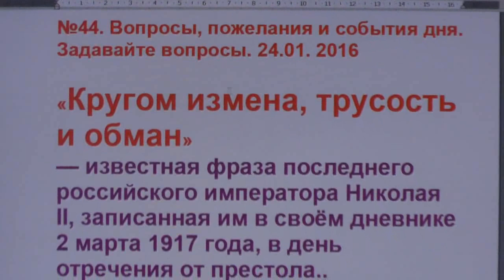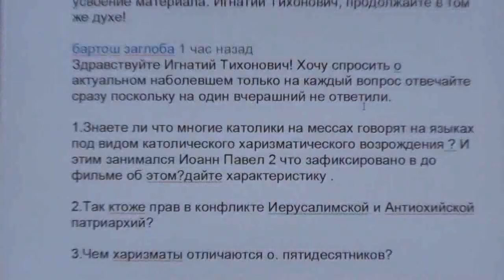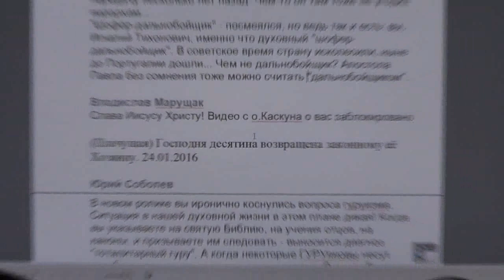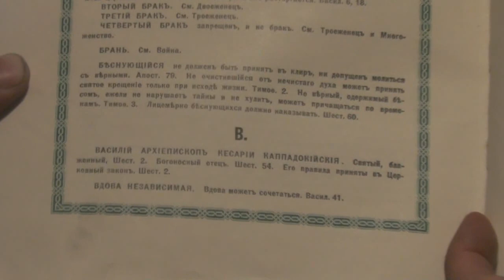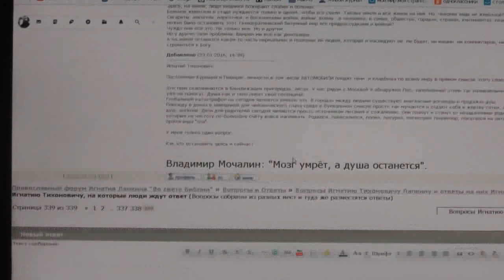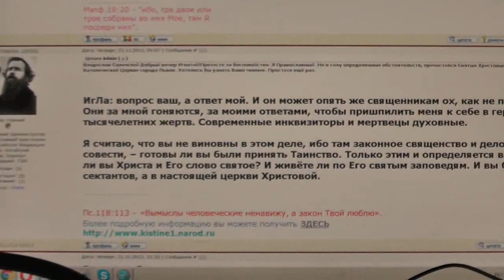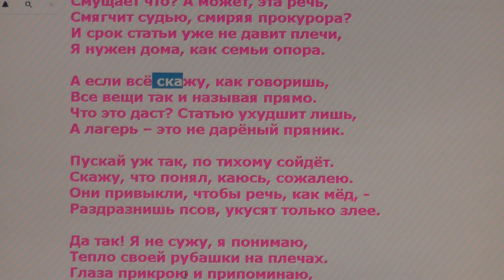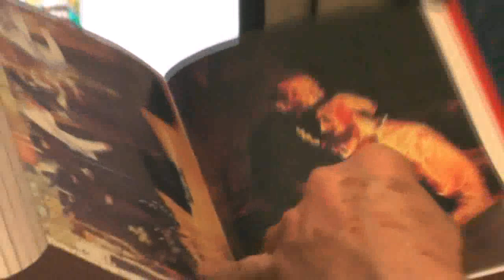№44. Вопросы, пожелания и события дня. Задавайте вопросы. 24.01. 2016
Вопросы задавать Игнатию в этой теме:
Коля Николай
0:27 «Кругом измена, трусость и обман» Николай II (эпиграф)
1:07 о лицемерии
3:53 форум Игнатия Лапкина
6:13 сайт Во свете Библии
8:52 объявление
9:04 отзыв о рубрике «Вопросы, пожелания и события дня...»
9:39 вопросы: о католицизме,
13:07 о конфликте патриархий,
14:24 о харизматах и пятидесятниках.
15:44 о КП и МП епархии
19:17 о теории «чурки и топора»
20:03 о беседах по скайпу
21:30 духовный «шофер-дальнобойщик»
22:56 о гуруизме (Юрий Соболев)
26:41 о молитве за младенца
27:11 о бесах, о бесновании
39:16 о болезни
40:31 видеоканал Во свете Библии
41:13 о поиске Христа, молитва Богородице
47:31 о двоеженстве
48:52 обличение священников
49:31 о христианине
51:13 о проявлении бесовском
53:43 о Данииле Сысоеве
55:05 о причащении православного в греко-католической церкви
56:24 о куполах
1:01:10 о фильме про Потеряевку
1:01:43 о правах внутри церкви
1:08:23 о едином народе
1:09:00 о крещении
1:09:19 о покровительстве
1:12:42 мой мир страница Игнатия Лапкина
1:14:53 иллюстрации Гюстава Доре